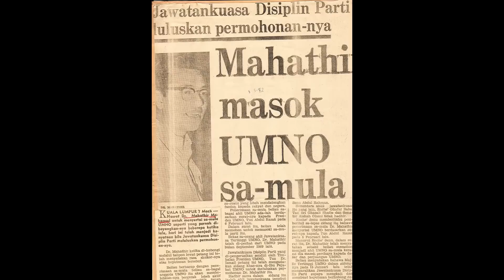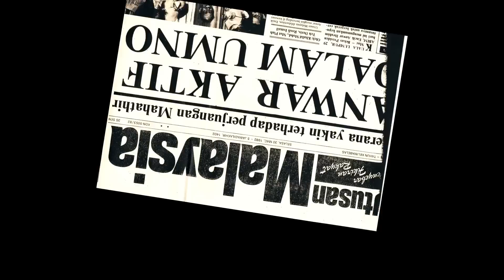iFiles Chapter 2/10